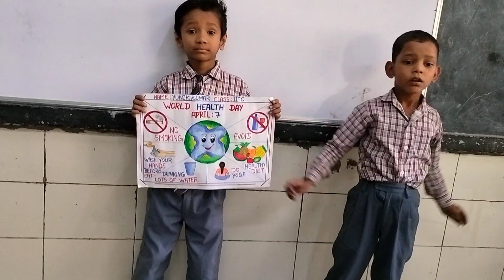World health day poem by kids | विश्व स्वास्थ्य दिवस पर कविता